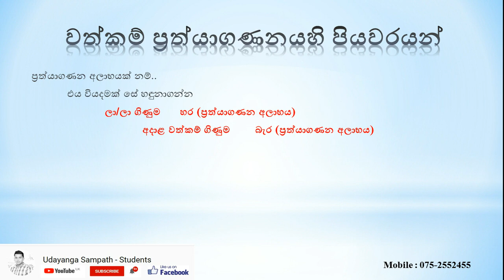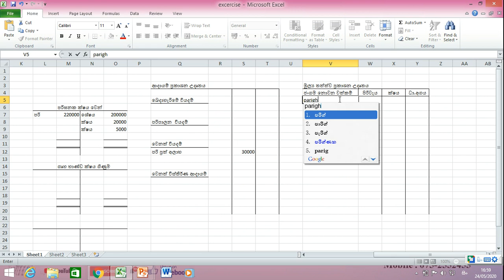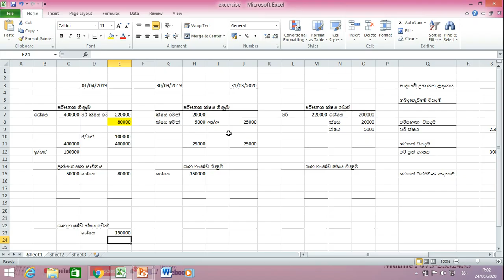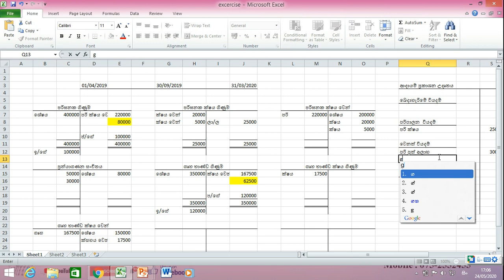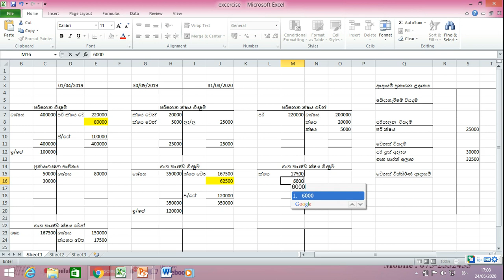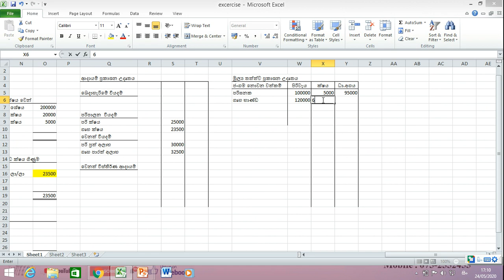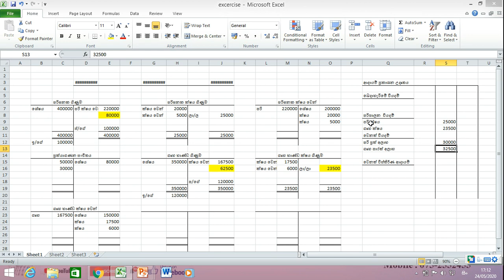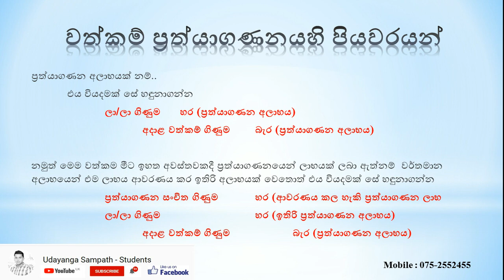A/L Accounting | ස්ථාවර වත්කම් ප්‍රත්‍යාගණනය | දෙවන කොටස | Revaluation | LKAS 16 | Advance Level